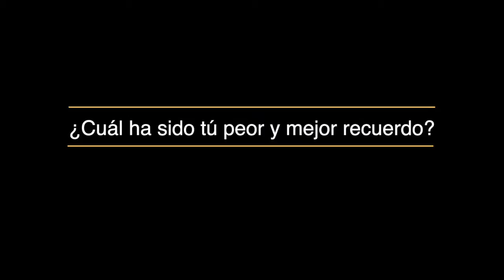Marco Gonzalez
Espuelas Doradas - Oficial tiene el honor de presentar a uno de sus integrantes Marko A. Glez, con esto estrenamos la decimotercera de una serie de entrevistas de ellos.
Adivinaste de quién se trataba? Esperamos sea de su agrado...

Cancion: Baby Don't Go
Artista: Dwight Yoakam
Artista invitado: Sheryl Crow
Fecha de publicación: 2016
Género: Country
Los derechos de la musica le pertenecen solo a sus propietarios, usado solo para entretenimiento, sin fines de lucro